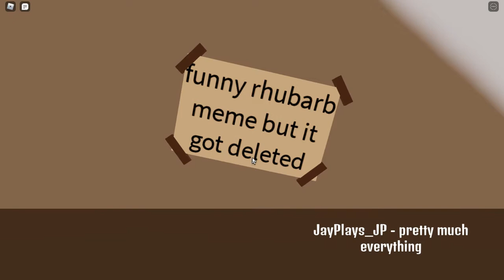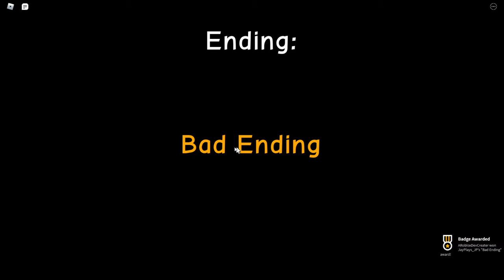Roblox: Forget Your Friends Birthday! (#2 and also the end of chapter 1)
i will upload chapter 2 also relaz

It will come soon!

ඞඞඞඞඞඞඞඞඞඞ
Amongus